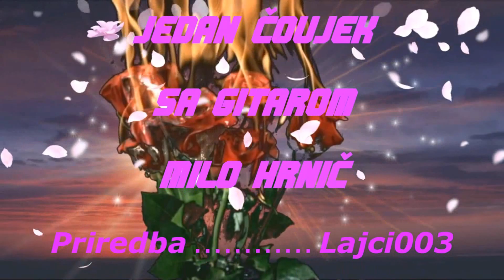JEDAN ČOVJEK SA GITAROM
Če niste ...srečni,.. tako ali tako...
nimate ničesar dati.